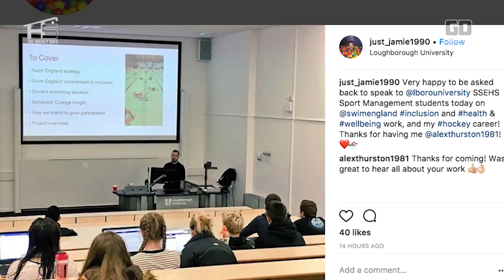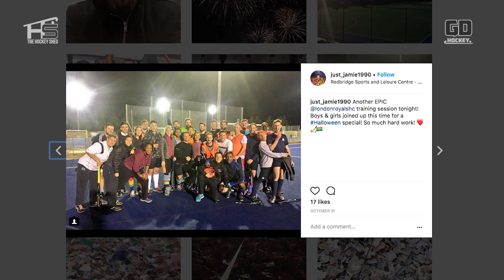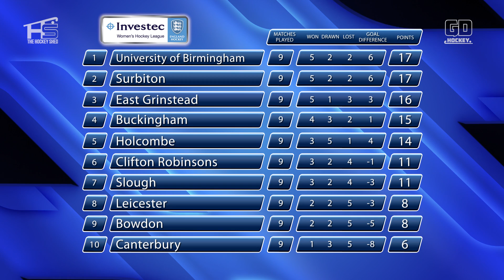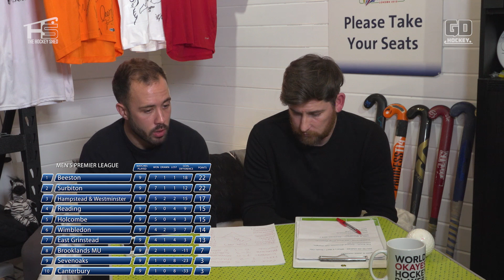The Hockey Shed - Episode 7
Here's another brilliant episode of 'The Hockey Shed'. Our guest today is FIH Umpire and London Royals star Jamie Hooper.

He chatted with host Russell Butt about all things umpiring, Jamie's career so far, inclusivity and the Rainbow Laces campaign.